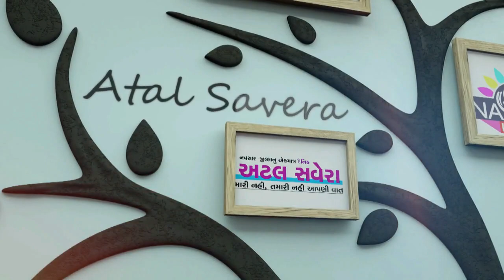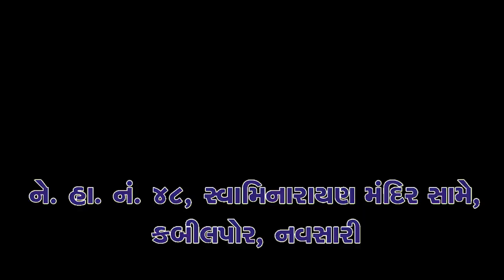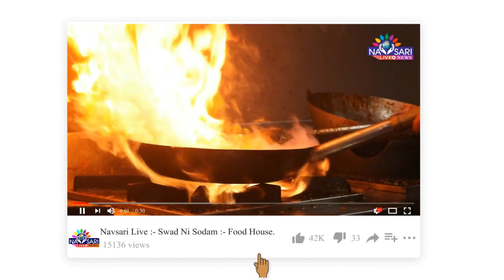NAVSARI LIVE :- વી એસ જી ઇન્ટરનેશનલ સ્કૂલમાં મેરી મિટ્ટી મેરા દેશ કાર્યક્રમ યોજાયો.